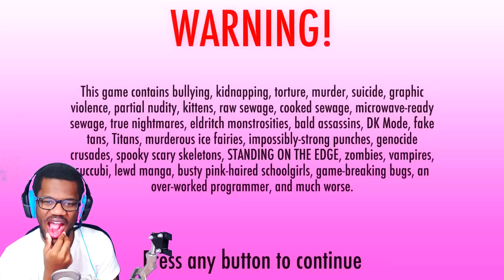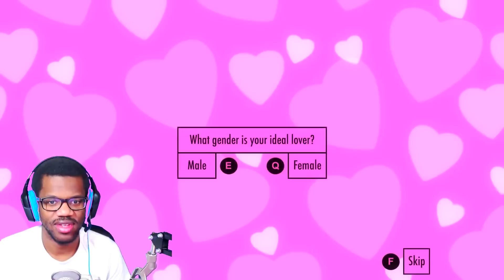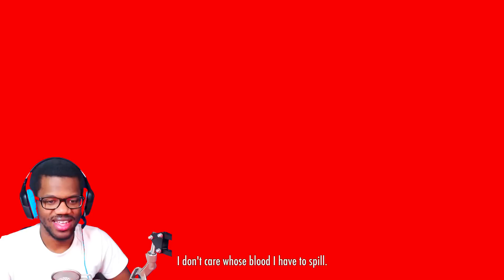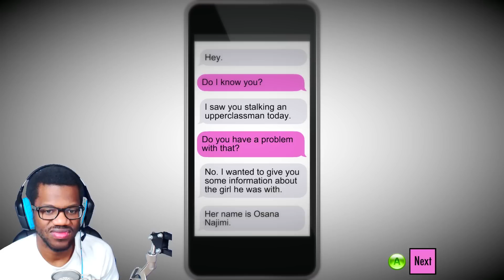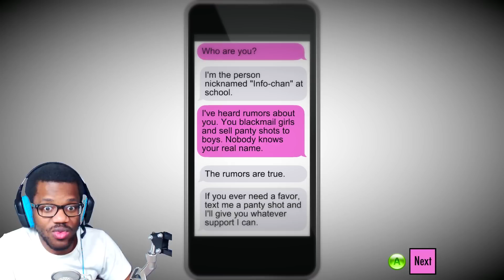ONE PUNCH MURDER SPREE FOR SENPAI Yandere Simulator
Game: Yandere Simulator We will do anything for Senpai even become One Punch Man and kill everyone for Senpai